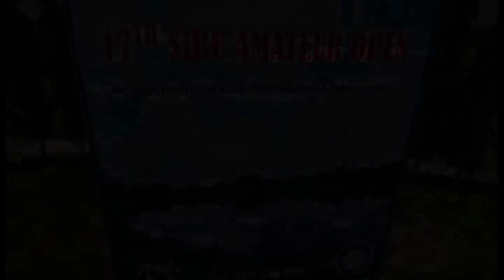Sibu Golf Club